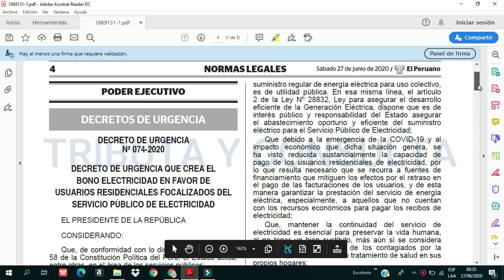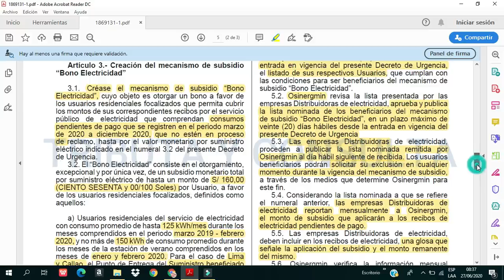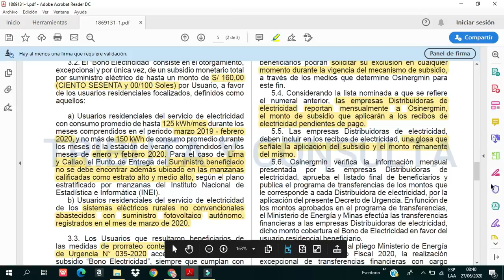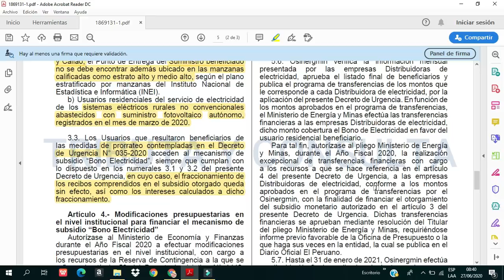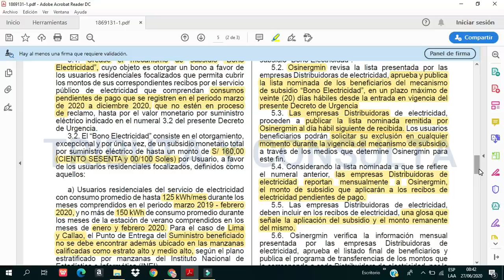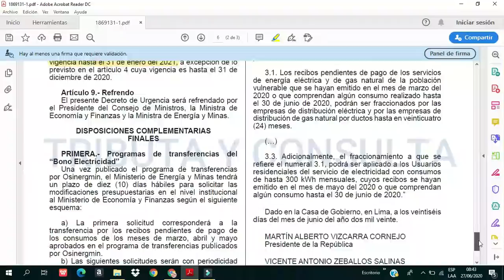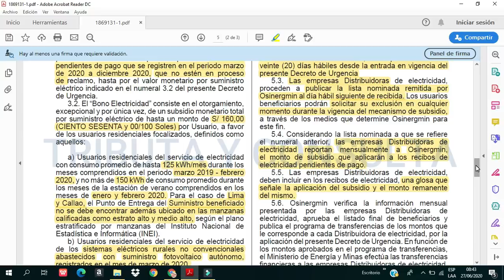BONO ELECTRICIDAD 160 SOLES| ¿Quiénes serán los beneficiados?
Bono de electricidad de S/160.
El día de hoy se publicó en el diario el peruano el DU 074-2020 que señala quienes serán los beneficiados de este bono de electricidad. Aquí te lo cuento.

Espero haberte ayudado con el video, si deseas apoyar al canal con un granito de arena, puedes dejar tu donación a través de PayPAl, aquí te dejo el